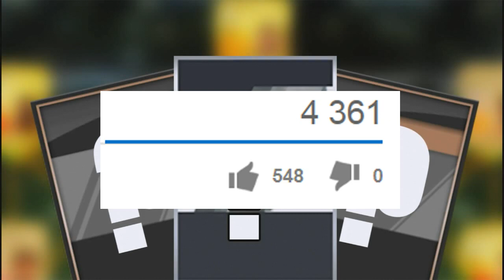Najdziwniejsze In-formy w historii Ultimate Team #2 (uzupełnienie)